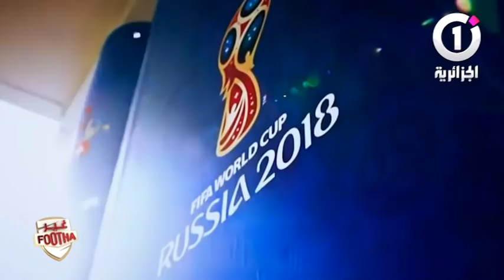Taisez-Vous Djamel Belmadi معاك يا بلماضي حتى تنسينا في شياطين الماضي